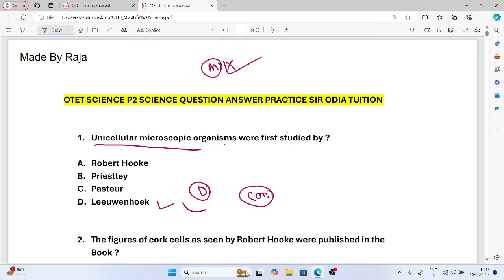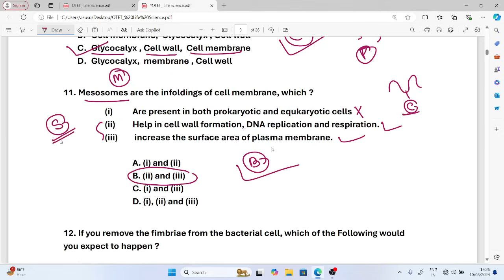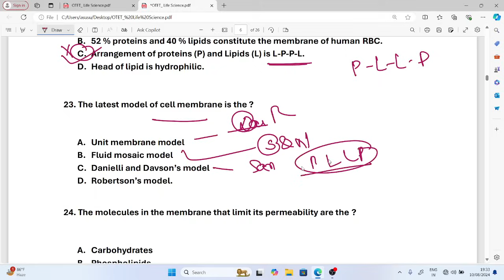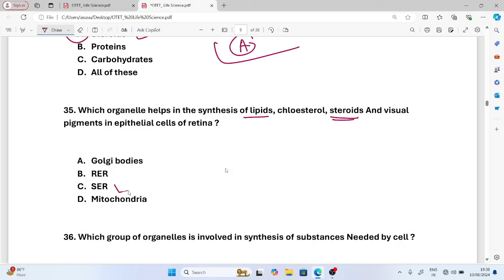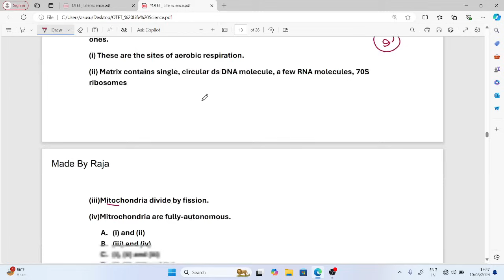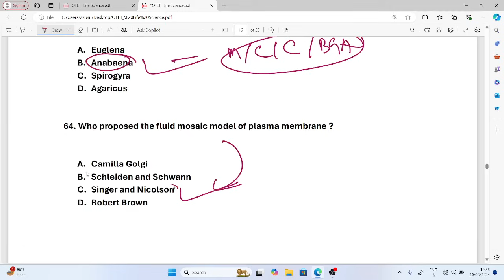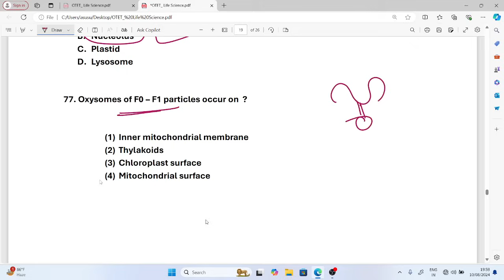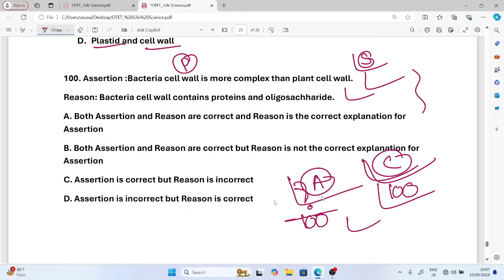OTET SSD TGT LTR || Cell Biology MCQS || OTET Paper 2 Science || SIR ODIA || Raja SIR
OTET SSD TGT LTR  || Cell Biology MCQS || OTET Paper 2 Science || SIR ODIA

ssb,_tgt_cutoff_2024
ଯଦି ଭଲରେ Details theory ସହ MCQs,notes PDFs sabu ଦରକାର then ଗୋଟେ ବର୍ଷ ପାଇଁ ଆମ tuition batch join କରନ୍ତୁ only 599 ରେ |
Sujit sir
otet osstet RHT JT LTR SSD TGt sevaka sebika